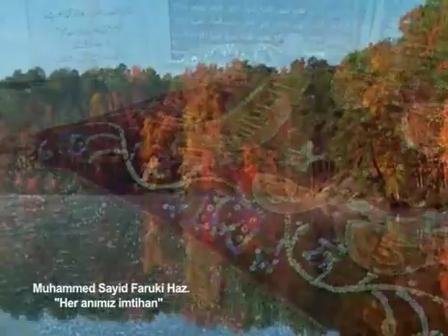Şiirlerle Menkıbeler Her anımız imtihan Muhammed Said faruki hazretleri,.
Şiirlerle Menkıbeler Her anımız imtihan Muhammed Said faruki hazretleri, facebook sayfası dan alınmıştır